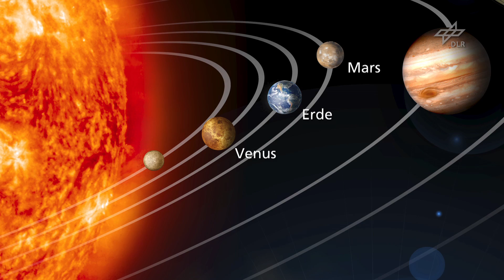The history of Mars exploration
Ulrich Köhler, a planetary geologist at the DLR Institute of Planetary Research, gives us an overview of the history of the exploration of our planetary neighbour.